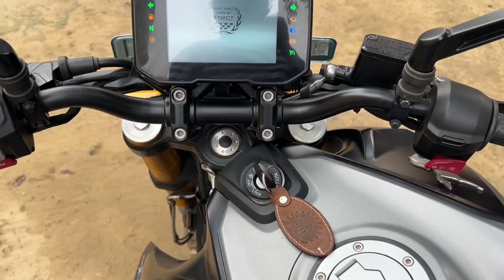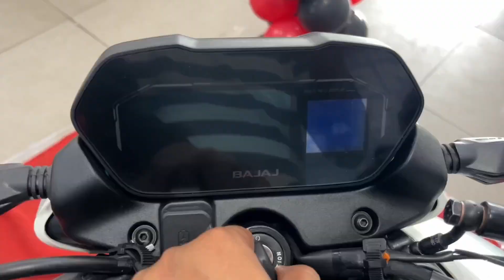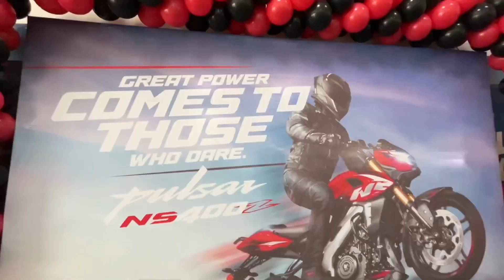नई Bike का Launch, और घर से निकलते ही Off Roading | New Vlog | PoweronTorque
Hello Dosto aaj ki video main hum ja rhe hai ek nayi bike ke launch event ke liye to konsi hai ye bike or kya kuch hoga sab kuch es vlog main...